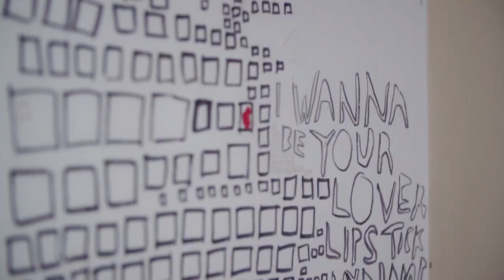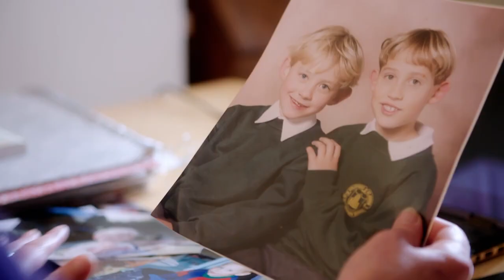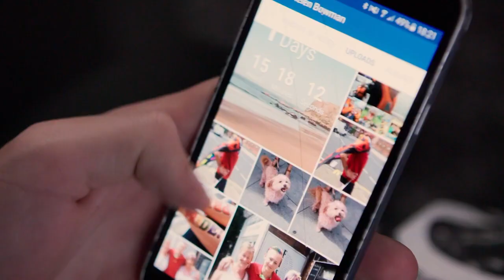Overcoming Adversity: Olly Alexander's Rise to Stardom | Real Pride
Recent figures show that more than 40 percent of LGBT+ people will experience a significant mental health problem, compared to around 25 percent of the whole population, and are more than twice as likely to have attempted suicide.

In this eye-opening film, young pop culture icon Olly Alexander explores why the gay community is more vulnerable to mental health issues, as he opens up about his own long-term battles with depression. As the outspoken frontman of the British band Years and Years, Olly is a powerful voice on mental health, bullying, and LGBT+ rights. He has broken taboos with music videos that celebrate queer identities and spoken openly about his own sexuality as well as his ongoing struggles with anxiety.

In the film, Olly joins young people on their journeys battling issues that parallel his own - from homophobic bullying to eating and anxiety disorders - and along the way he asks what can be done to address them.

Real Pride celebrates the LGBTQ+ community around the world and aims to shed some light on how mental health affects people from within the community as well as the rest of the world.

Due to the nature of the subject, some videos may contain outdated language. The views and opinions expressed in Real Pride's documentaries are those of the speakers or authors and do not necessarily represent the views and opinions held by Real Pride.

From: Olly Alexander

Content licensed by Drive TV to Little Dot Studios.